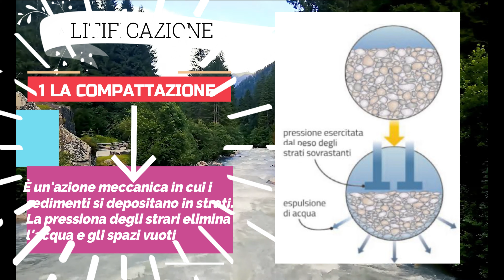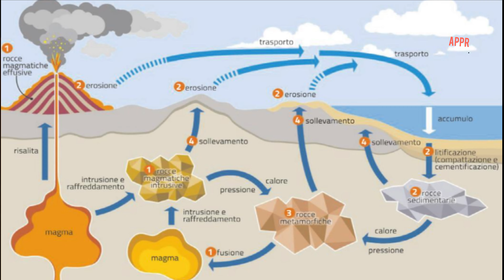CICLO DELLE ROCCE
Ciao ragazzi!
Oggi spiegheremo il Ciclo delle Rocce!😁

e se non hai capito...ripassa da noi!